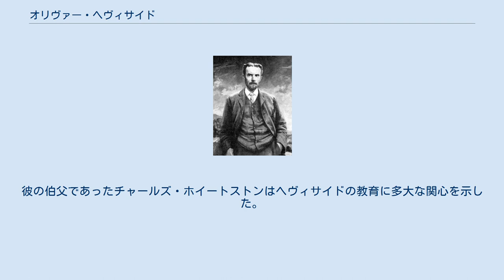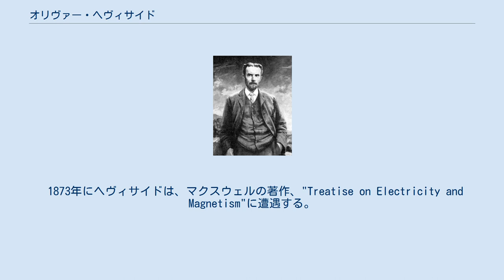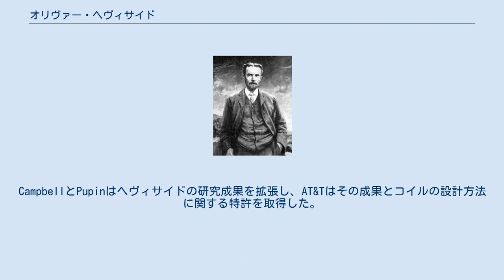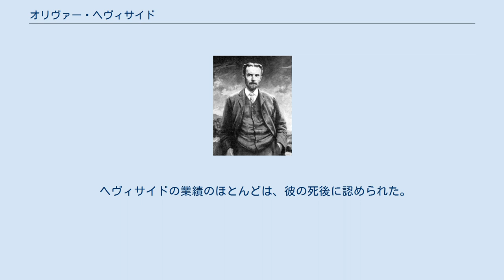オリヴァー・ヘヴィサイド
オリヴァー・ヘヴィサイド（Oliver Heaviside, 1850年5月18日 - 1925年2月3日）はイギリスの電気技師、物理学者、数学者である。
幼時に猩紅熱に罹患したことにより難聴となった。
正規の大学教育を受けず研究機関にも所属せず、独学で研究を行った。
電気回路におけるインピーダンスの概念の導入、複素数の導入や「ヘヴィサイドの演算子法」といった物理数学の方法を開発するなど、大きな功績を残した。
また、インダクタンスやコンダクタンスなど、回路理論用語のいくつかを提唱した。
 1850年ロンドンに生まれる。
幼いころに猩紅熱にかかり、耳が不自由になった。
彼の伯父であったチャールズ・ホイートストンはヘヴィサイドの教育に多大な関心を示した。
 16歳の頃、彼は学校を辞め、その後18歳まで独学で電信技術と電磁気学を学んだ。
その後彼は大北電信会社の通信士の職を得、すぐに主任通信士となった。
仕事の傍らで研究を続け、22歳、23歳の時に電気回路と電信に関する研究を発表した。
24歳の頃、仕事を辞め、ロンドンの両親のもとで研究に専念した。
 1873年にヘヴィサイドは、マクスウェルの著作、"Treatise on Electricity and Magnetism"に遭遇する。
 ヘヴィサイドは、自宅で研究に打ち込み、伝送線路の理論を発展させた。
伝送路中の均質なインダクタンス成分が信号の歪みと減衰を減少させることを数学的に説明した。
 1880年、伝送線路の表皮効果に関する研究を行う。
同年、同軸ケーブルの発明によりイギリスで特許を取得。
 1884年、ヘヴィサイドは、当時は20の式から構成されていたマクスウェル方程式を、今日知られる4つのベクトル形式の式に直した。
 1880年から1887年の間に、ヘヴィサイドは演算子法を発見した。
しかし、その解法の導出過程は理論的厳密さを欠いていたため、当初は論議の的となった。
ヘヴィサイドはこの問題について、「数学は実験的科学であり、定義が先にくるわけではない」、「私は消化のプロセスを知らないからといって食事をしないわけではない」という有名な言葉を残している。
 1887年、伝送線路上を伝播する信号から歪みを除去するために、伝送線路に装荷コイルを付加する（日本ではそのようなケーブルを指して装荷ケーブルと呼んでいる）ことを提案するが、政治的な理由からすぐには実行されなかった。
ヘヴィサイドのこの研究に関する重要性は、The Electrician 誌に掲載されるまで注目されず、この発明に関する権利は認められなかった。
AT&TはGeorge A. Campbellを雇用し、また外部の研究者ミカエル・ピューピンにより、ヘヴィサイドの研究に関する調査が行われた。
CampbellとPupinはヘヴィサイドの研究成果を拡張し、AT&Tはその成果とコイルの設計方法に関する特許を取得した。
AT&Tはヘヴィサイドの研究成果は不完全なものであった、という扱いをした。
AT&Tは後に、ヘヴィサイドに対し、彼の権利に対する対価を支払う提案を行ったが、ヘヴィサイドは、その特許が完全に彼の業績であると認めないかぎり、その金銭的対価を受けとらない、として提案を拒否した。
ヘヴィサイドは慢性的資金難に悩んでいたが、この提案の拒否により、資金難はさらにひどいものになった。
 1888年、1889年の論文において、チェレンコフ放射に関する研究を行う。
この研究を元にジョージ・フィッツジェラルドはローレンツ収縮を予想した。
 1880年代後半から1890年初頭にかけて、電磁気的質量に関する研究を行う。
後に、ヴィルヘルム・ヴィーンが、ヘヴィサイドの式を証明した。
 1891年、英国学士院は、電磁現象の数学的記述に関するヘヴィサイドの業績を称え、学士院のフェローの称号を与えた。
また王立協会フェローにも選出された。
 1905年、ゲッティンゲン大学より名誉博士号を授与された。
 晩年、ヘヴィサイドは非常に不可解な行動をとるようになる。
"W.O.R.M"という意味をなさない文字をサインのあとにつけるようになった。
また、指の爪をピンクに塗ったり、御影石を家に持ち込んで家具として使ったりもした。
 ヘヴィサイドの業績のほとんどは、彼の死後に認められた。